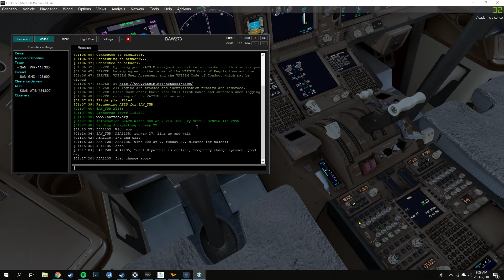[P3Dv4 + Vatsim] KSAN 27 RNAV Landing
I'm a noobie pls be kind